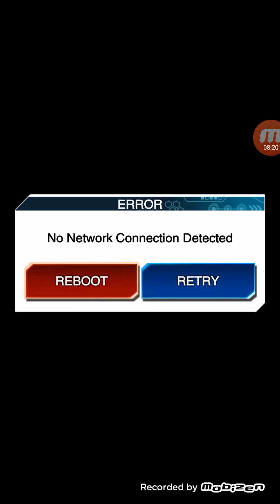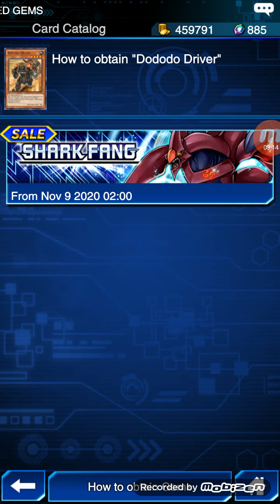farm using number 39(utopia ) 8200 damage